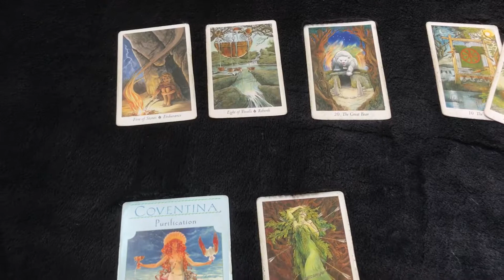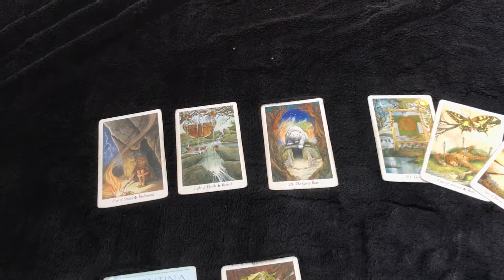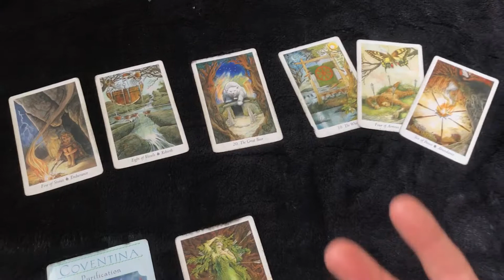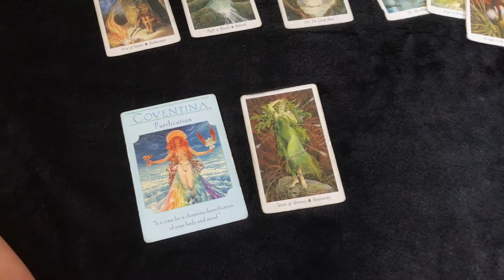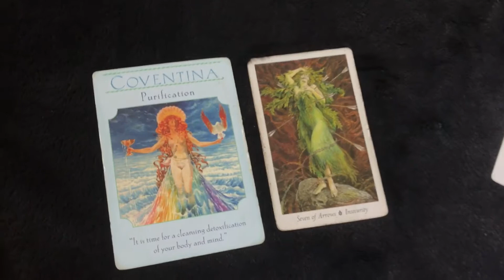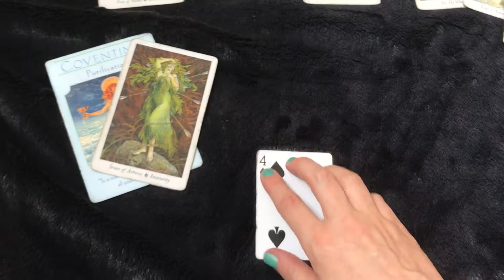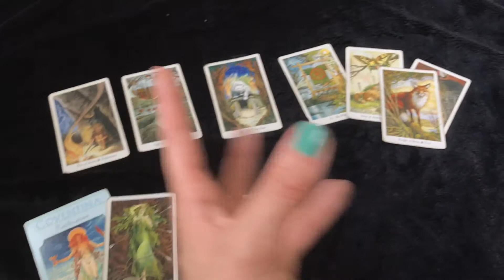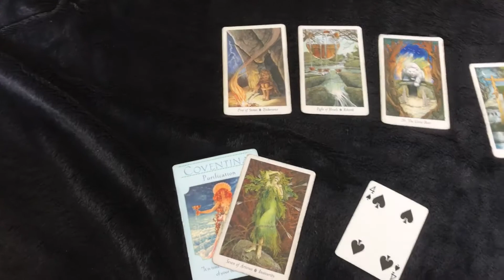*$11.11 Special* Personal Read Gator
PERSONAL READS:

I have an $11.11 special for summer. I will email back immediately and record your video and upload it TODAY. You get a free follow up question. 100 percent of proceeds go to help underprivileged women in the eco-friendly arts industry.

Hi , I'm Promise, an artist and clairvoyant consultant and this is my channel Rainbow Harmony. My vision is to help connect others with their own inner strength and peace using my intuitive knowledge.

I have an $11.11 special for summer. I accept payments through PayPal.

xxPromise